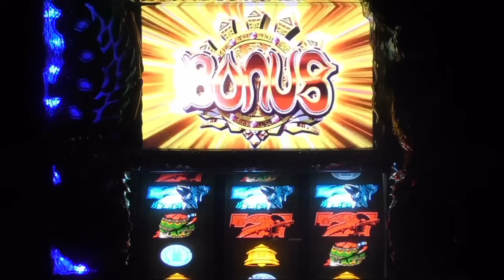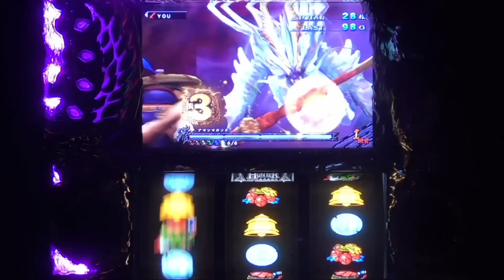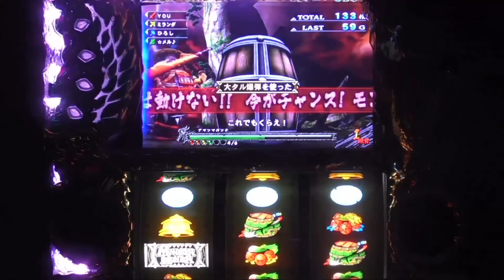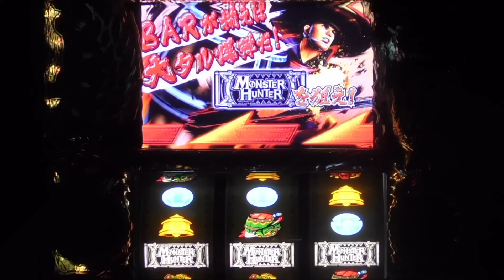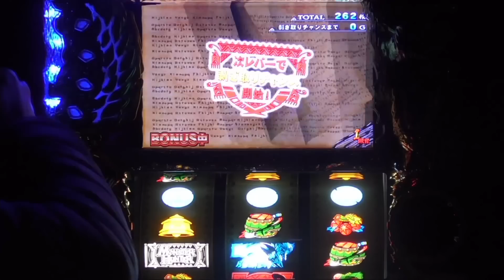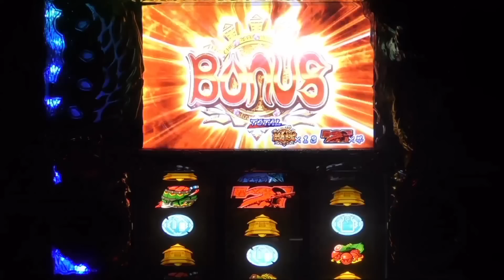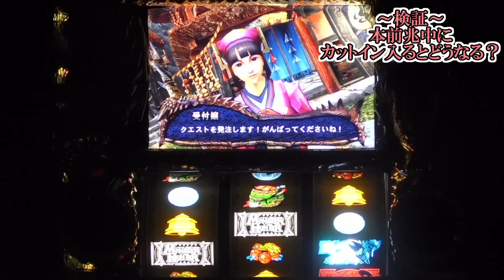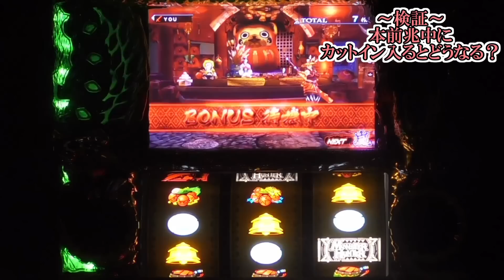【モンハン月下】アマツマガツチ365日チャレンジ【162日目】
設定7基盤を用いてアマツマガツチ365日勝負に挑みます！（動画内では設定1を使用）

毎週月曜日・金曜日21時に投稿予定！！（21時からの配信日は19時予定）

☆３戦突破システム☆
・100本目→100本目終了時、勝率60％で突破
・200本目→200本目終了時、勝率75％で突破
・300本目→300本目終了時、勝率80％で突破

↑上記未達成で強制終了！？

☆五大撮れ高ミッション☆
・剝ぎ取りG20個獲得　未達成
・アマツinアマツ　未達成
・エンタ爆弾orエンタライナ参戦　未達成
・ガラテア麻痺振り分け3ゲーム(6.25%)   達成
・アマツ温泉50G以上　未達成

↑上記を達成すると勝率不問で関門突破！？
（１つの撮れ高で１つの関門を突破可能（最大３関門））
（１度達成した撮れ高は２度達成時には無効)